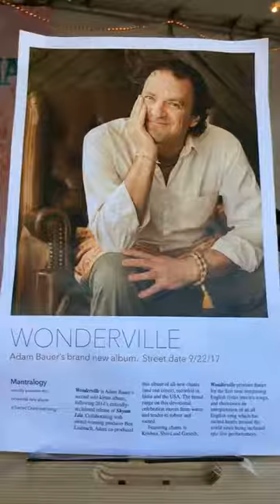Adam Bauer and Meredith Sasseen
YogaNews.TV with Meredith Sasseen